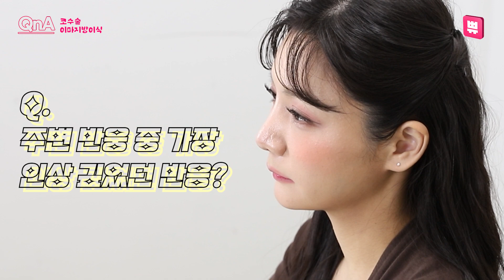성형하러 한국까지 오게 된 이야기. 코성형 후 3개월, 한국으로 다시 왔습니다😎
오늘은  아코님의  영상을 준비했습니다!
성형에 관심있는 분들께 많은 도움이 되었으면 좋겠습니다~੭ ᐕ)੭

아코님의 성형 정보&비하인드 스토리가 궁금하다면

✔출연자 모집
현재 얼굴에 콤플렉스를 가진 성인 남녀 누구나

✔원장님 출연 문의
지원자들의 외면의 아름다움, 내면의 상처를 치유해주실 분

✔기한 한정🤍
성형영상후기 앱 쀼App에 우리 병원 영상과 이벤트를 무료로 등록하세요!

by.H